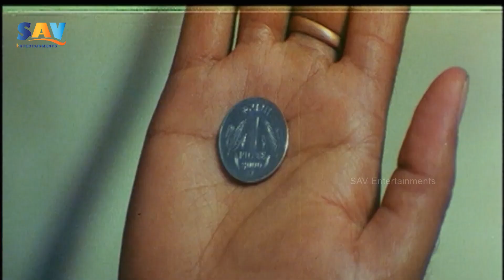The Heartfelt Conclusion Of Friends: A Telugu Movie - Featuring Shivaji, Ali, Rajeev, Kanakala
Movie : Friends Telugu(1999)
Starring : Shivaji , Brahmanandam, Ali, Bharani
Director: Bandi Ramesh
Producer: Mallikarjun rao